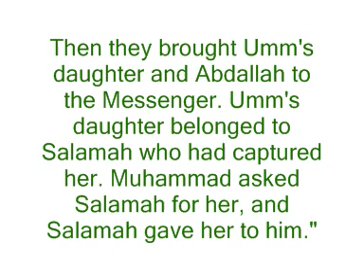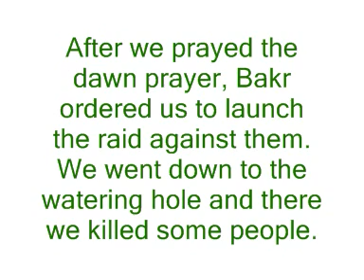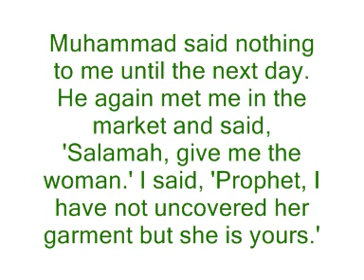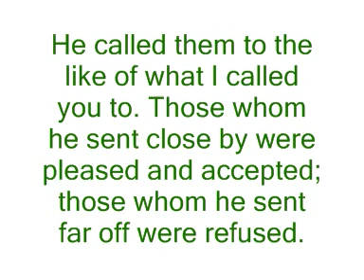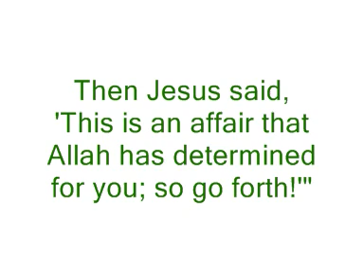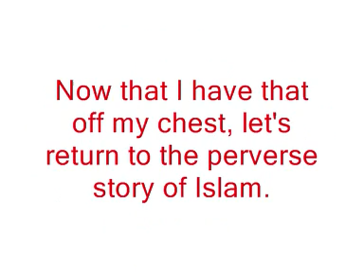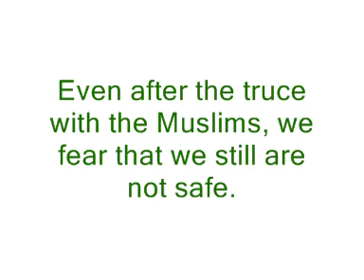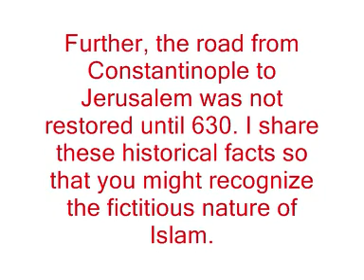Tormented Terrorist Chapter 20 Part 9 Prophet of Doom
Continuation of the murder of Umm, by being pulled apart by camel 0:10
Umms Daughter becomes Mohammads slave 0:30
Abu Bark raids the Banu Fazarah. Murdering Women and Children 1:10
Mohammad demands the Umms Daughter 1:50
Mohammad sends her to Mecca to be ransomed in exchange for prisoner 2:00
End of the 6th year
Mohammad claims the disciples were disobedient 3:00
Mohammad sends out letters to foreign kings 5:00
Mohammad receives slave girls 5:30
Heraclius, Byzantine Emperor who ruled the East Roman Empire goes to Jerusalem to pray after recovering the true cross and defeating the Persians 6:20
Historical mistakes 7:10